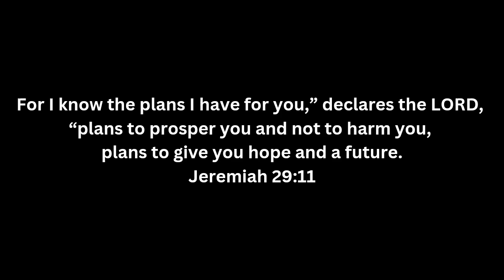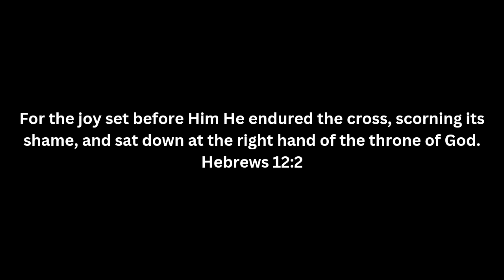Living Word From THE BIBLE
Jeremiah 29:11

Therefore, since we are surrounded by such a great cloud of witnesses, let us throw off everything that hinders and the sin that so easily entangles.And let us run with perseverance the race marked out for us,
Hebrews 12:1

fixing our eyes on Jesus, the pioneer and perfecter of faith. For the joy set before him he endured the cross, scorning its shame, and sat down at the right hand of the throne of God.
Hebrews 12:2

Draw by @CuraArtist